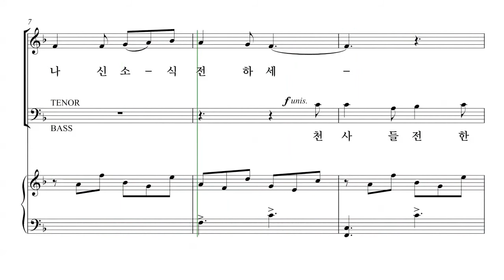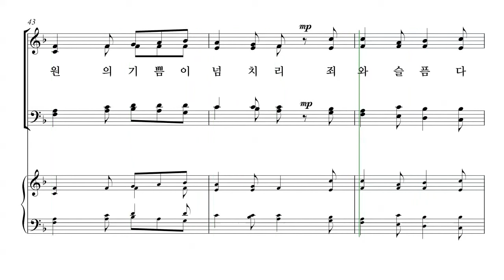[성탄절 칸타타] 유빌라테 '성탄성가모음집6' 06-1. 성탄의 밤 파트연습 - A